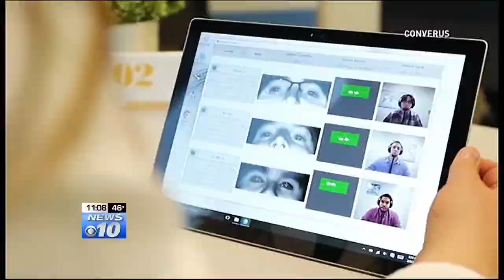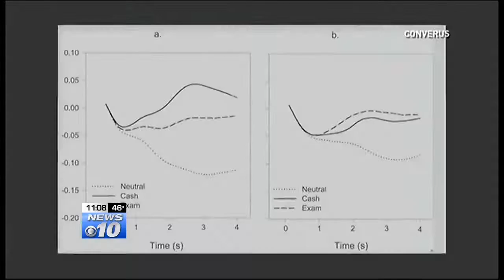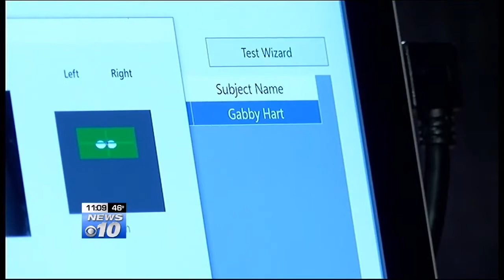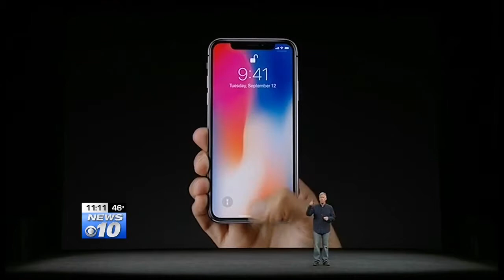New Lie Detector for Government?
In this video, a TV station in Medford, OR reports on this innovative technology.

The main benefits of EyeDetect include:

• 100% unbiased
• High accuracy
• Fast (only 30 minutes for a test)
• Nonintrusive
• Cost-effective
• Portable